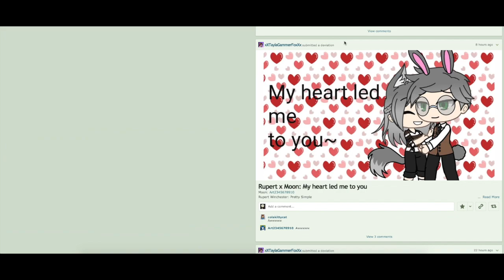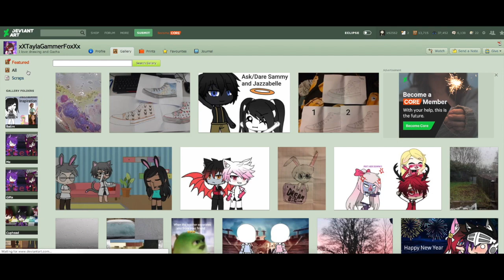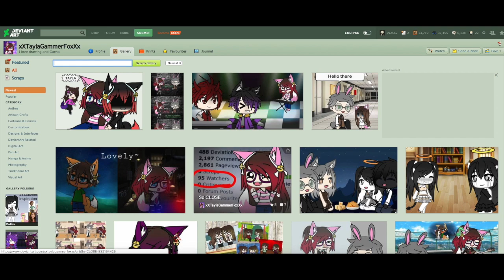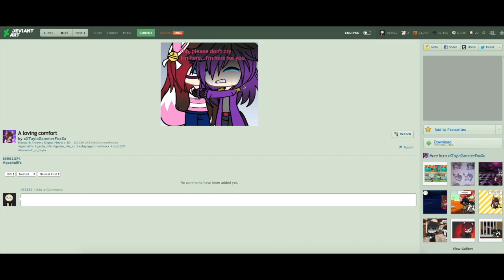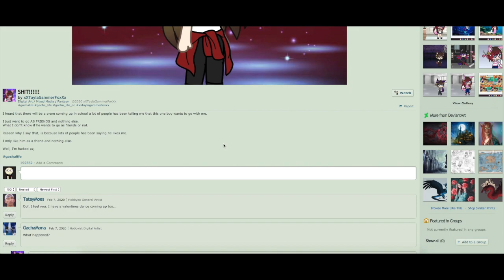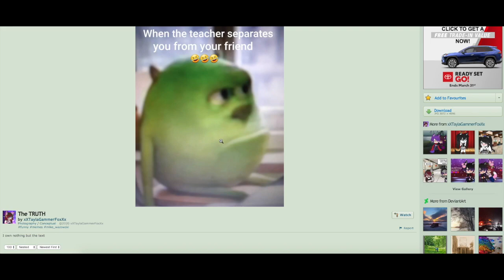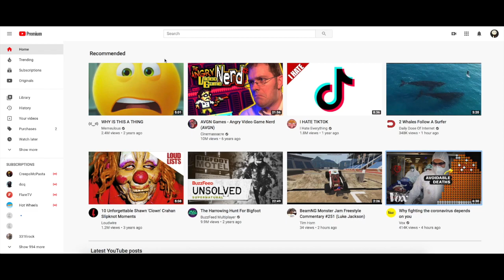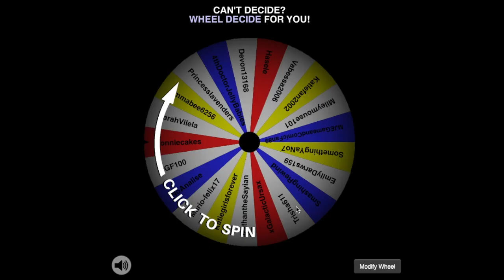My Thoughts GachaLife Edition: xXTaylaGammerFoxXx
"WTF!?"
STKS:
Carno 1: MatromX (Edited by me)
Carno 2:
DA accounts:
(Main account no notes/llamas allowed)
(Alt account for notes & DMs)
Requests for My Thoughts episodes are now open. So you guys an request me some DeviantArt users in the comment section.
What's My Thoughts:
My Thoughts is a YouTube series produced by Carnotaurus Productions (GP) who reviews Deviants and also checks their behaviors also. A scale is record from a 0 to a 10. 0 being the worst of the worst, and 10 being the best artist in my opinions. If you feel offended by watching a My Thoughts episode on ya and find it as the "Worst thing on earth" and decided to call me out, I'm gonna ignore it until it gets out of hand which will result in an update. My Thoughts is a mixed of Erickzilla's 1999 canceled series DeviantArt Critique which ran from Nov 21, 2016 to Dec 12, 2019, and Epikrika's Game reviews which the only video non-private video was on Dec 15, 2015 which is still going on the the present day. My Thought's first episode was released on Jun 23, 2019 on M1ssRa1nb0w, it was originally a Journal series before it was turned into an actual YouTube series. There's a low chance of a My Thoughts episode getting turn to public, to private, only by these reasons will have be errors, or avoiding a dumb Community Guideline strike. If anyone decides to put in a false copyright claim, that's a automatic call out and will 100% fight the claim for it to be manageable that the video belongs to me.